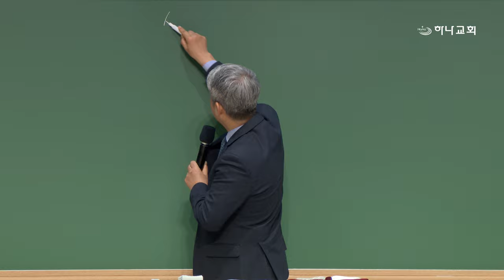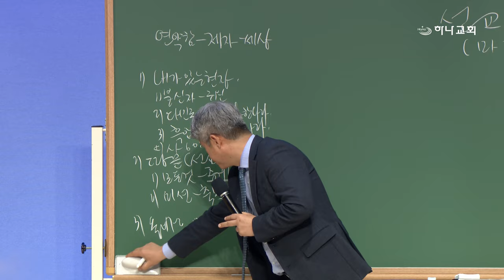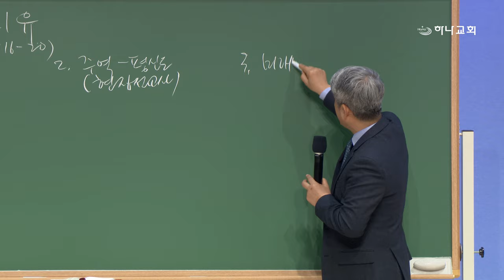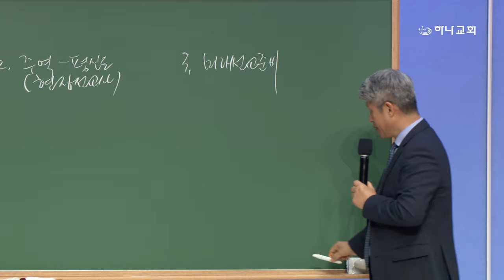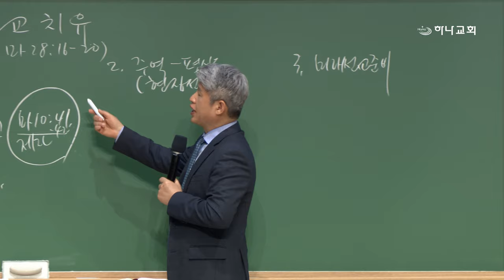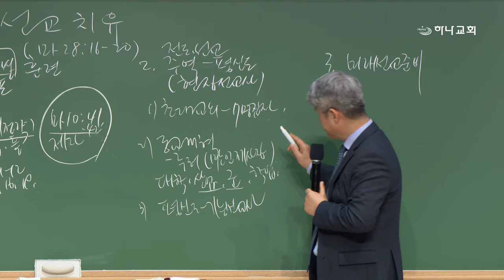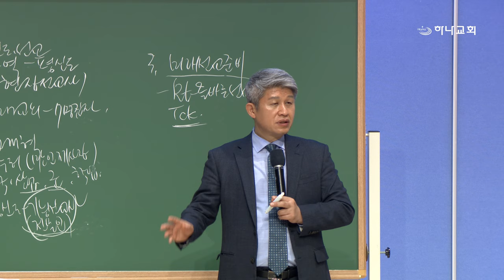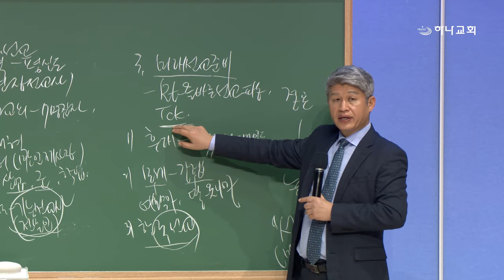20240412 대구하나교회 금요기도회(선교 치유,마28:16-20)